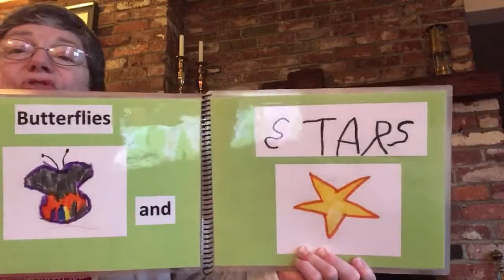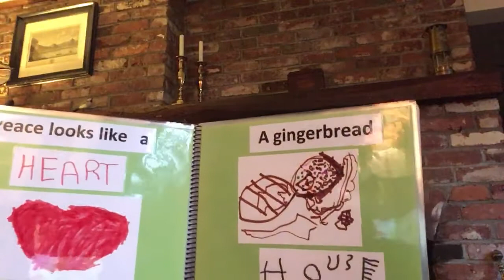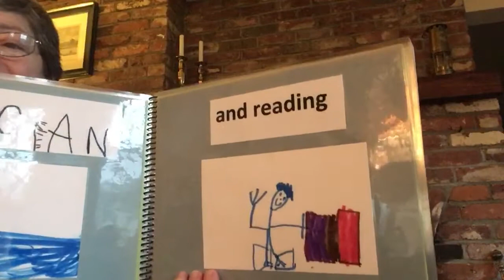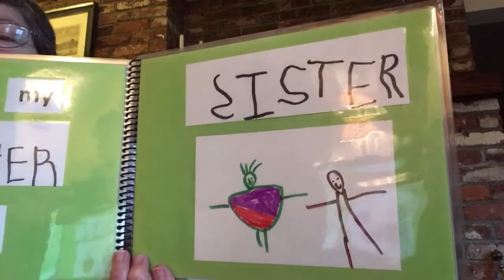“Peace”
Reading aloud a Peace book made by the Aqua Roomers.